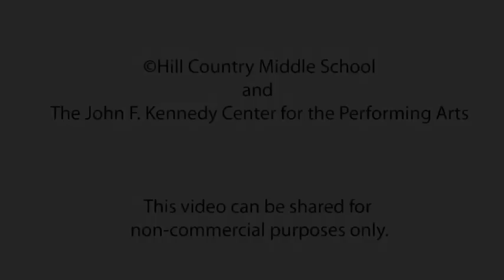On Location: DA!cumentary (by Hill Country Middle School, Austin, TX)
What do you get when you mix yoga, biomechanics and acting? A theatre company that is helping actors move into the future, of course! Our documentary shows the story of Heather Huggins, a young actor/director who studied in Russia with movement coach and creator of the Droznin System, Andrei Droznin. Here in Austin, Heather has formed the DA! Theatre collective in hopes of exposing the Droznin System to area artists.

DA means “yes” in Russian. Yet DA! is more than a word and more than a company; it is a way of life. Rooted in contemporary Russian acting and movement theory, DA! is a desire to explore our outer limits and our inner core. DA! is more than one person or one idea; it is a collective. Believing in the power of that collective, DA! seeks to carve out spaces and times where artists of all kinds can train, play, discover, create, and produce together.

The Droznin method incorporates a large amount of difficult movements and exercises. Andrei Droznin, creator, had goal to not just teach students "stage tricks" but "to make connection between body and mind, body and soul, so when they feel something, they will immediately express themselves (on stage). He described his method as "living movement" which is "stage movement that blurs the boundaries between dance, mime, and vernacular gesture," which in turn allows the audience to identify with the performance on a much deeper level.

Austin is the capital of Texas, the live music capital, AND home to over 100 registered theatre and dance companies. Austin is an exciting and diverse place to live and visit. There is always something to see or do. We are a friendly city and encourage you to come join and run along lady Bird Lake, try some wonderful tex-mex foods or take in a show! Austinites believe in keeping Austin weird (but in a good way!), but also in supporting the arts. Come on down to Austin and be a part of what is happening!

From 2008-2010, nineteen schools from across the United States created videos as part of the On Location program. A "media studio on wheels" visited each school for two weeks and provided students the gear and training to tell the story of the arts in their community.

From go-go music in Washington DC, to gullah woodburning in Beaufort, South Carolina, to modern dance in Berkley, Michigan, the arts of a community can be as different as it's geography.

The Kennedy Center traveled the country to help students tell the story of the arts in their community, and the result is a video collection reflecting a rich diversity of local artists and art forms across the United States.

The videos in this series were scripted, produced and edited by students using professional equipment, under the supervision of Kennedy Center teaching artists.